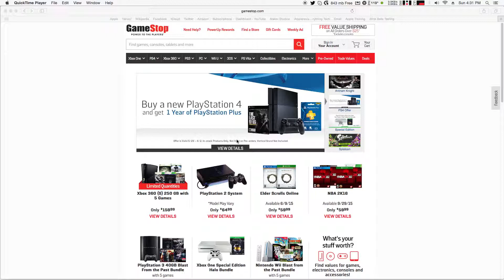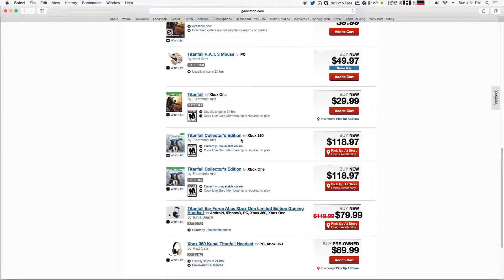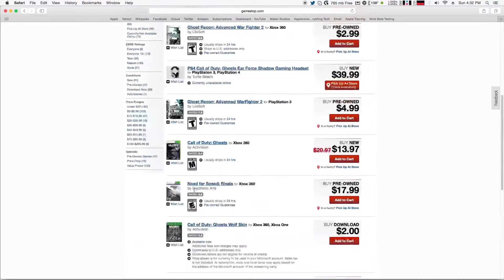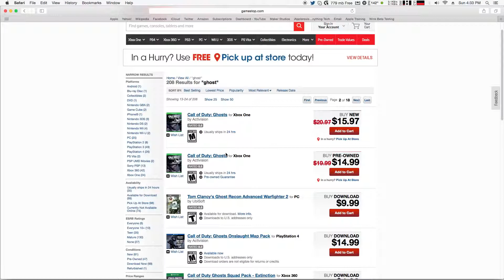GameStop Trade In Rip Off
Code: Techout Not doing that again. I understand they have to make money to but me getting 90 cents then them selling it for $15 isn't to fair